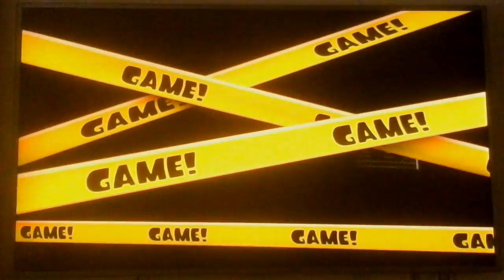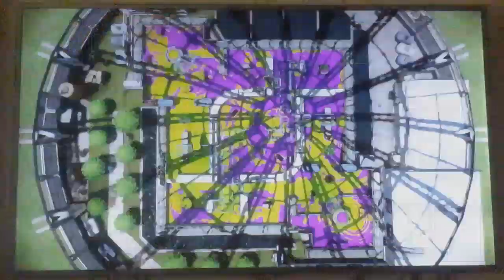Splatoon: turf war week 4!!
Hey everyone I just got back from my trip and now i'm back on schedule! It is time to bring in the good old 4 in week of this weeks turf war in splatoon! Hope you all enjoyed : )